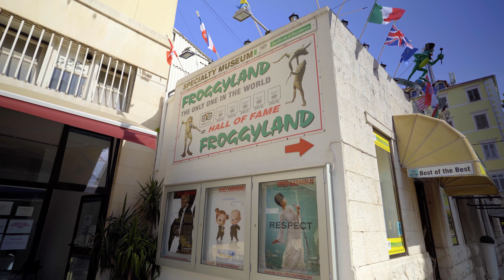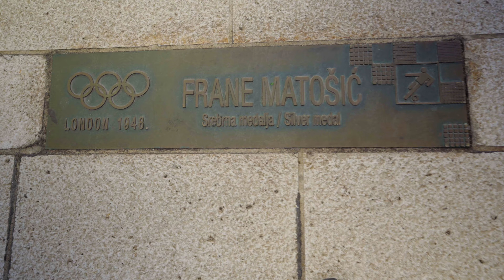Day Trip from Split to Trogir | SPLIT CROATIA TRAVEL VLOG PART 2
Our final day eating our way through Split, Croatia, and an eventful day trip to the medieval town of Trogir.

Here are some of the things we checked out:
- Froggyland
- Lunch at Zlatna Ribica
- Hiked Marjan Hill
- Dinner at Villa Spiza
- Took the bus (not the boat) to Trogir, Croatia
- Tried Trogirski Rafioli
- Ate dinner at Popaj